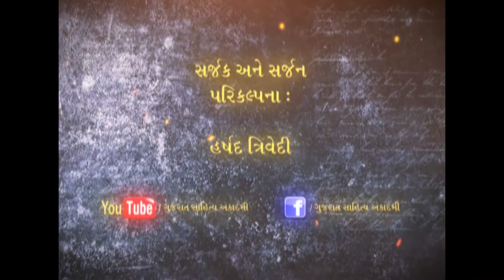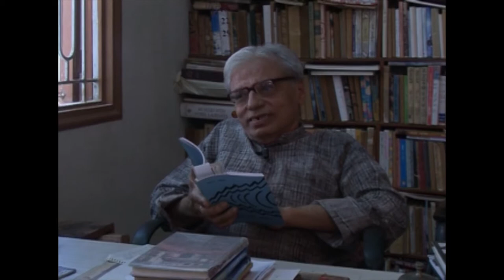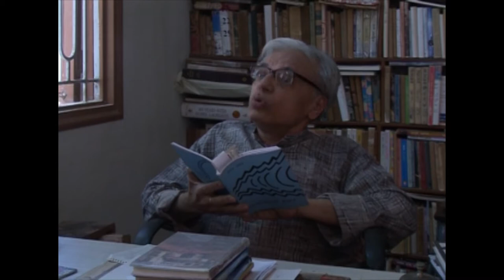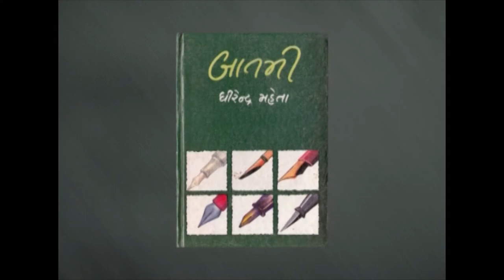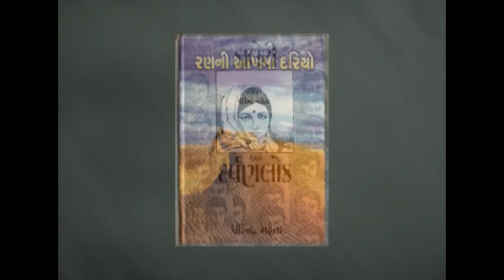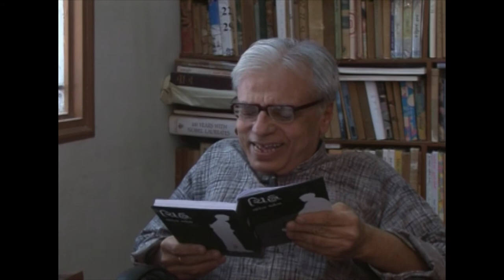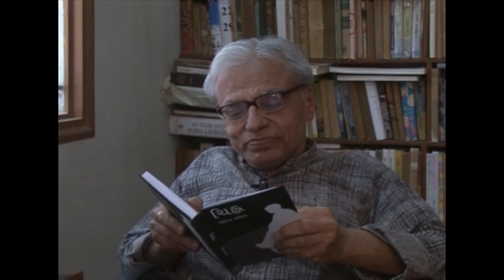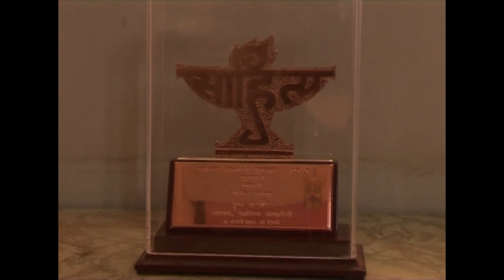DHIRENDRA MEHTA GUJARATI SAHITYA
Dhirendra Mehta (1944) is a famous novelist, poet, critic and editor in Gujarati Literature.